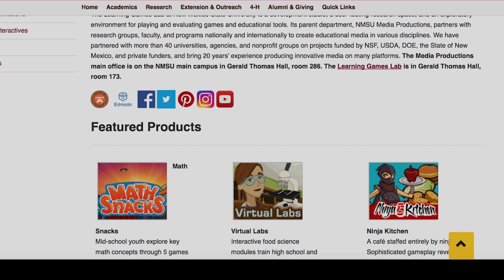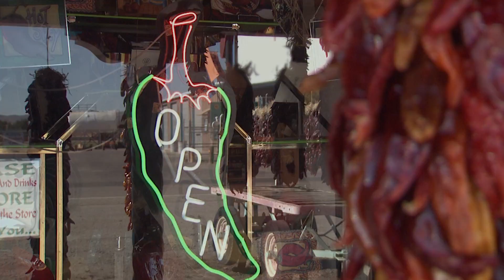College of ACES at NMSU: Serving the State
Find out what the College of ACES can do for you.